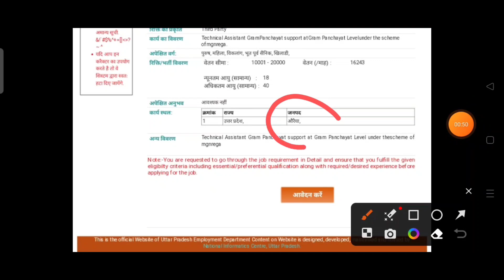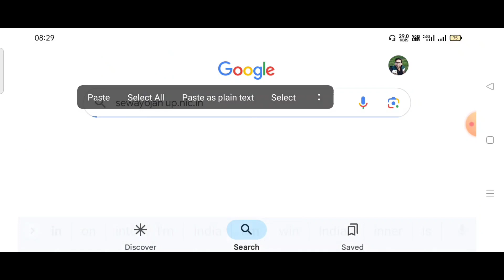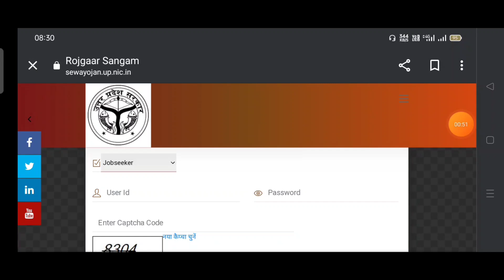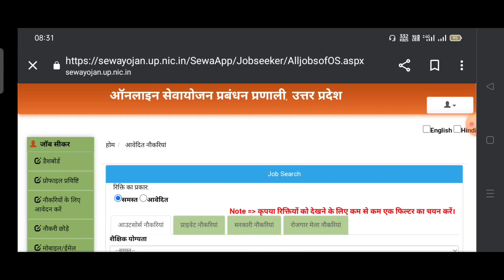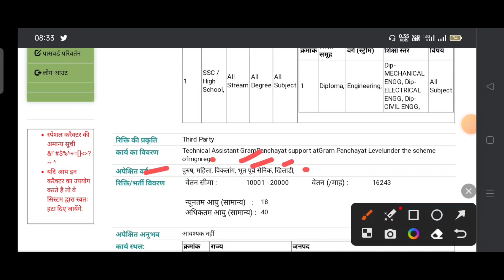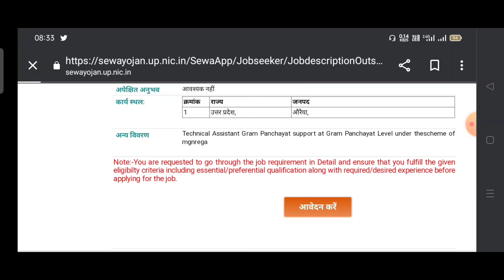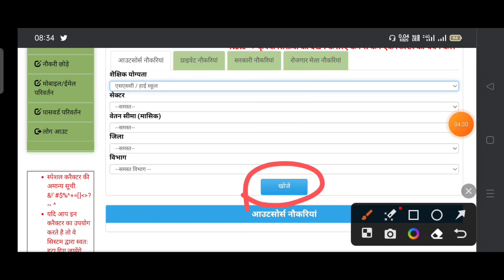उ0प्र0 ग्राम विकास विभाग संविदा भर्ती 2023 | up gram panchayat technical assistant vacancy 2023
उ0प्र0 ग्राम विकास विभाग संविदा भर्ती 2023 | up gram panchayat technical assistant vacancy 2023 | up gram vikas vibhag technical assistant vacancy 2023